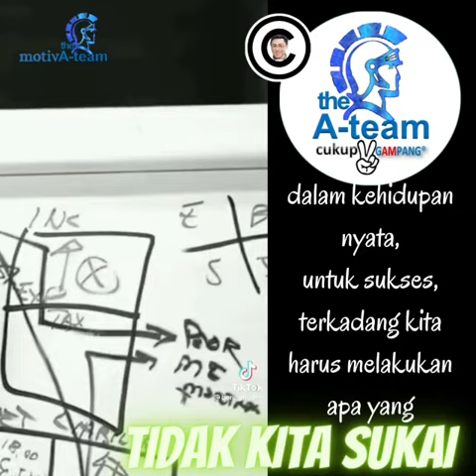Untuk Sukses Kadang Kita Harus Melakukan Yang Tidak Kita Sukai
Indahnya Berbagi